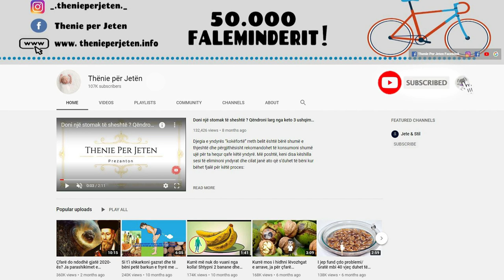Kujt do tia merrte mendja, se duke perdorur fasulet e zeza ne kete menyre do te kuronit keto semundj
Përveç proteinave, fasulet e zeza ofrojnë shumë fibra të tretshëm dhe ju ndihmojnë të qëndroni më të ngopur për një kohë më të gjatë. Magnezi i fasuleve të zeza luan një rol të rëndësishëm mbi 300 reaksione enzimatike në trup duke përfshirë metabolizmin, dhe është minerali kyç për shëndetin e kockave gjithashtu. Çfarë përfitoni nga një filxhan fasule të zeza (të gatuara), 218 kalori dhe 14.5 g proteina

In addition to protein, black beans provide a lot of soluble fiber and help you stay fuller for longer. Black bean magnesium plays an important role in over 300 enzymatic reactions in the body including metabolism, and is a key mineral for bone health as well. What do you get from a cup of black beans (cooked), 218 calories and 14.5 g of protein